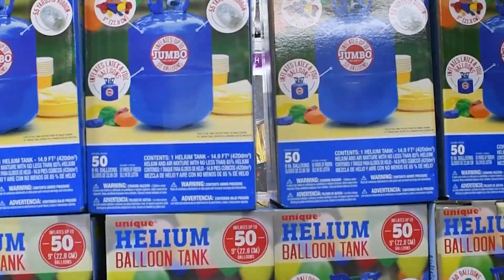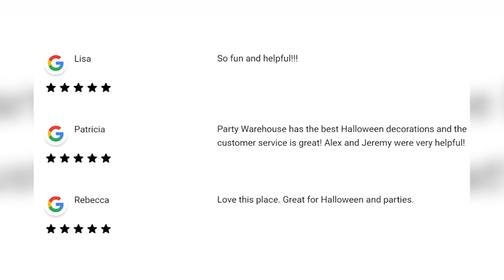Party Warehouse- Purple Line Business Spotlight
The Purple Line proudly spotlights Party Warehouse, the premier party store in Silver Spring, Maryland. Party Warehouse offers a vast selection of party supplies including balloons, wedding décor, baby shower essentials and party favors. Dedicated to outstanding customer service, they streamline your planning process effortlessly! This local gem is one of over 800 businesses along the 16-mile light rail line currently under construction. Visit today at 8824 Brookville Rd Silver Spring, MD 20910. For more details, check out their To learn about other businesses along the corridor, please